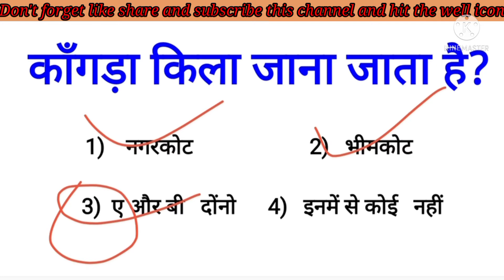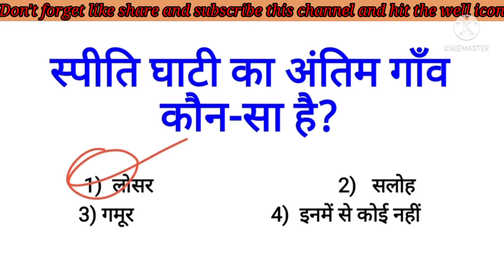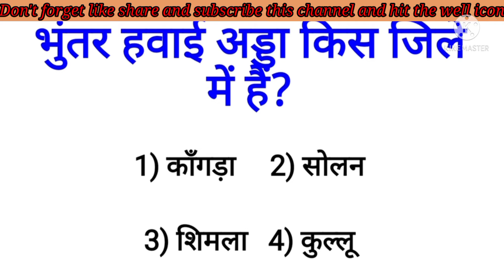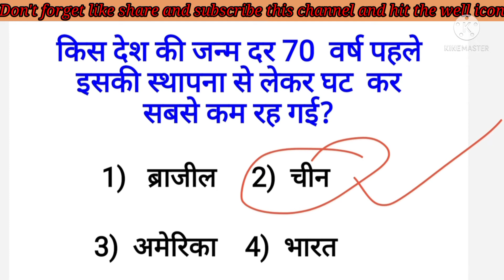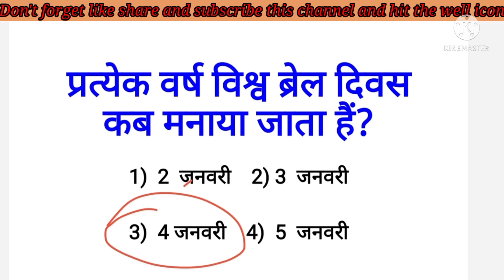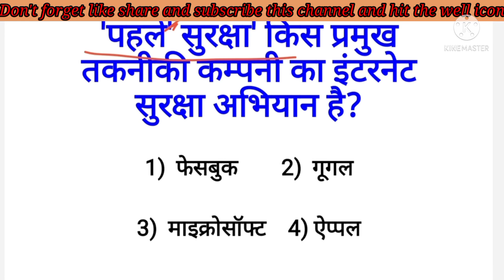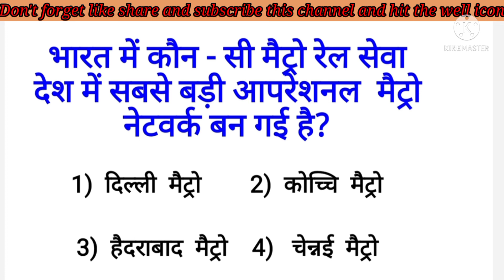HP GK के 10 प्रश्न ||Most important gk questions and answers for all H.P. compitative exams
HP. GK के 10 प्रश्न ||Most important gk questions and answers for all H.P. compitative exams||Hp GK.

Your Quries :

bhuntar airport
hp gk
hp gk 2021
lahor spiti ka last village
top most important question for compitative exams
bhuntar airport kullu
bral divas kb mnaya jata hai
losar village

instra I'd : poonam13kumari143